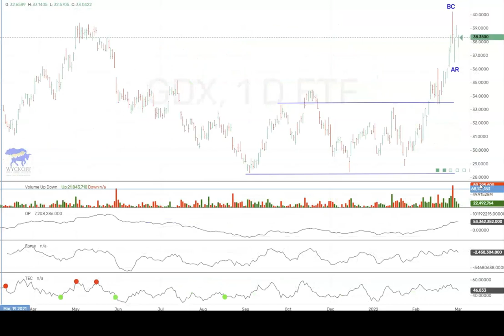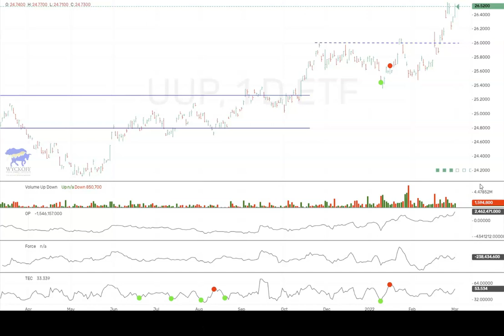威科夫SMI 美股走势评论 3 11 2022